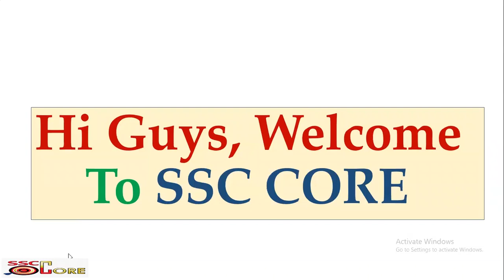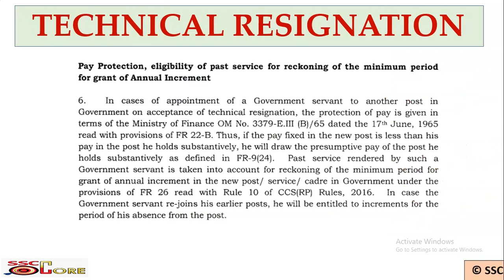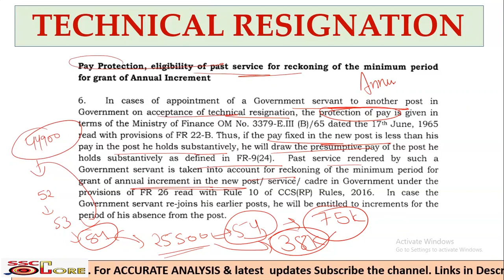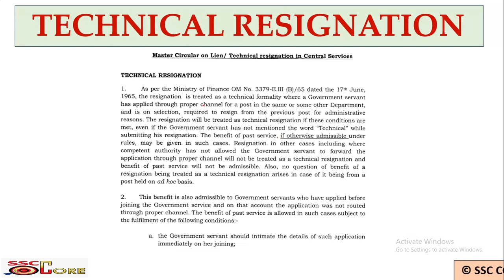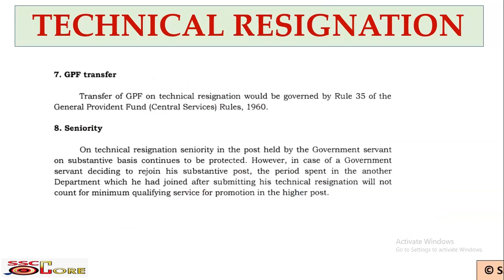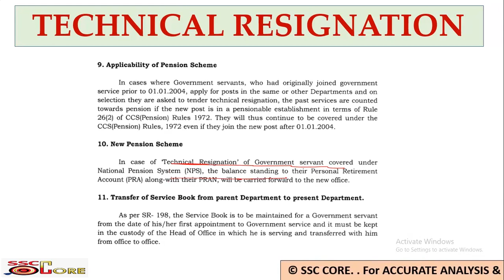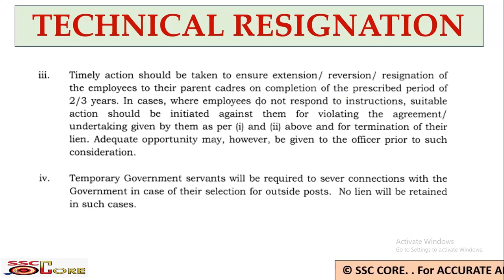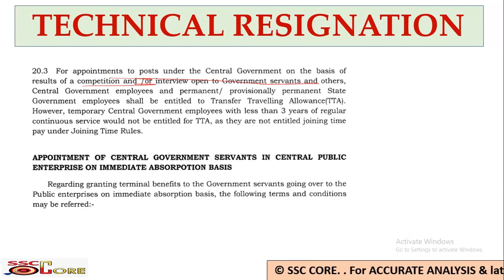TECHNICAL RESIGNATION PAY PROTECTION IN CENTRAL GOVERNMENT JOB || LIEN RULE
Technical resignation pay protection in central government job and lien rule are discussed in this video.

Technical resignation inspector to TA CBDT
Technical resignation service rule
Technical resignation pay protection

ssc cgl 2020 expected normalised score
ssc cgl 2020 normalizatiion

Our Top Videos in Hindi —

We always provide useful content on the SSC CORE channel.